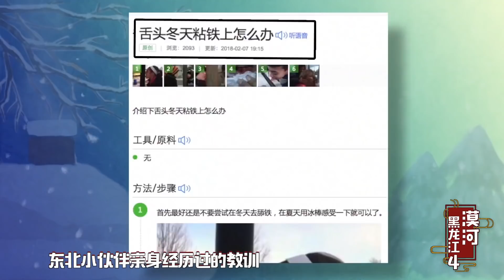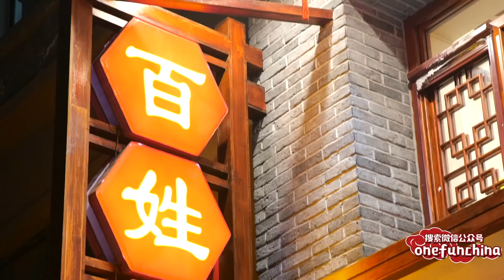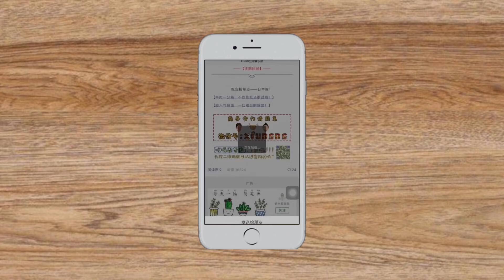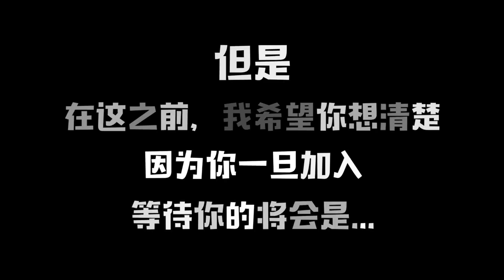【2020路见不平来碗Fun】漠河4☆这道东北菜大有来头!以前只有皇帝能享用！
【《路见不平来碗Fun 》节目介绍】
《路见不平来碗Fun 》，是由旅行美食达人刘雨鑫JASON主持的一部中国旅游和美食大片。
吃货江湖，血雨腥风，没人领路怎能行？跟着我们，吃遍神州，任他翻江倒海，我们踏浪而行！